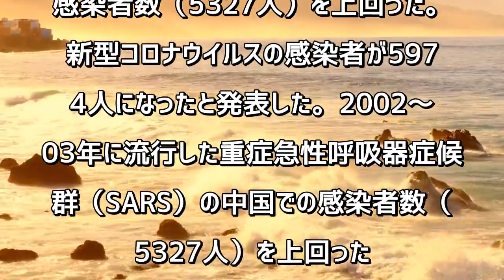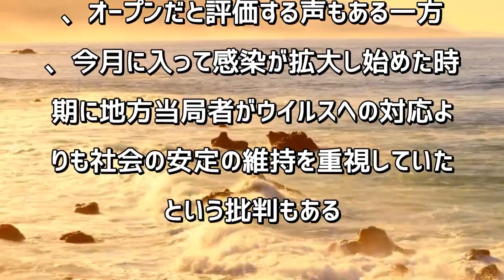新型ウイルス、中国の感染者5974人 死者132人に SARS感染者超える